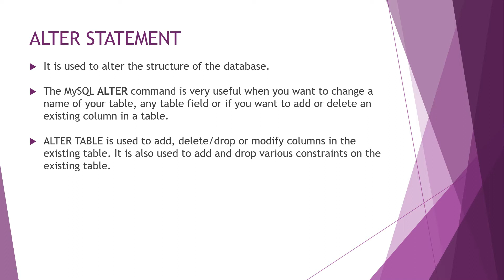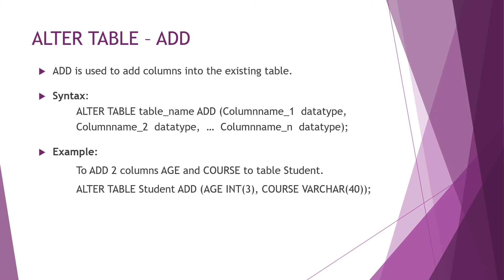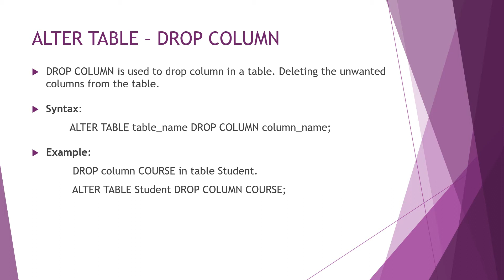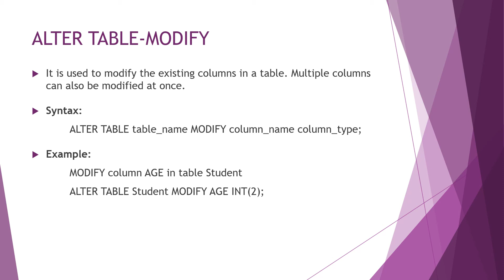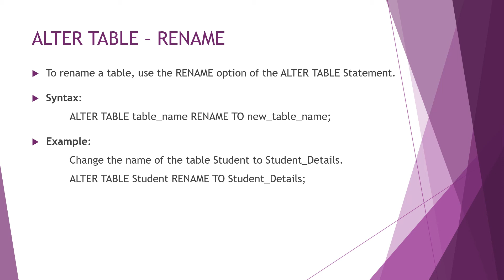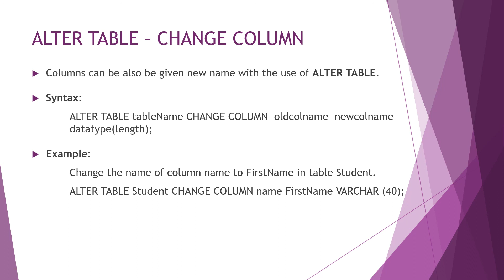ALTER Statements BY Pratistha Sharma ( Lecturer GPC Tonk )